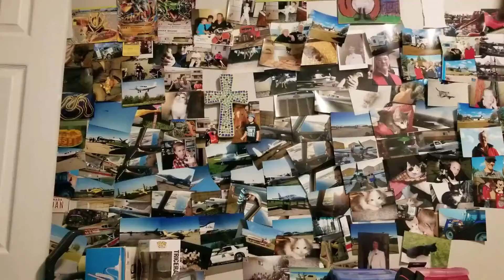THERE'S FINALLY A CHANNEL TRAILER!!!!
Welcome to the channel! It will let you know every time I upload! Hope ya dudes are having a great day :)